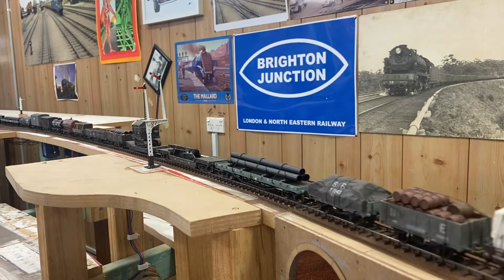K2 & O2 on Woolmer Green